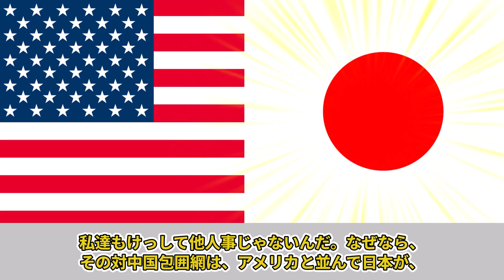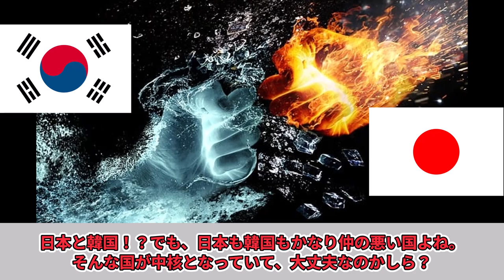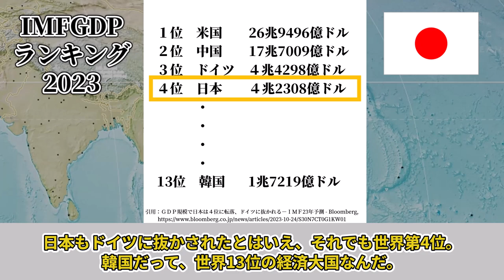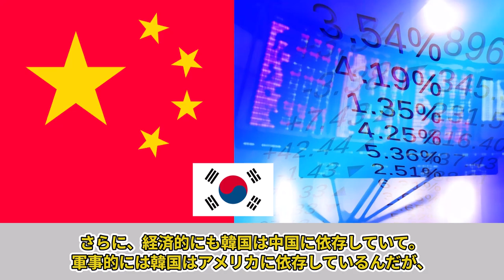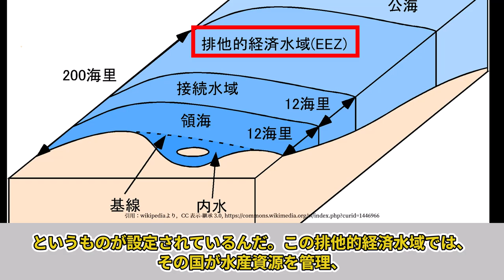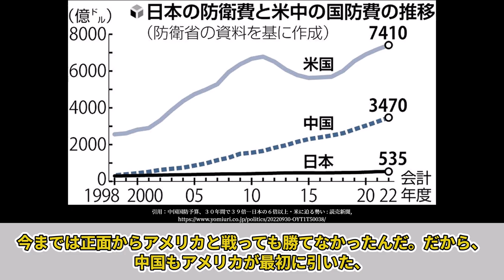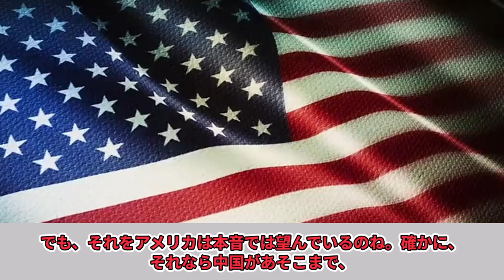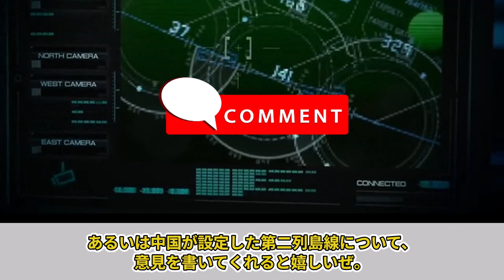【ゆっくり解説】なぜ中国はアメリカの堅牢な包囲網にすでに絶体絶命のピンチなのか？